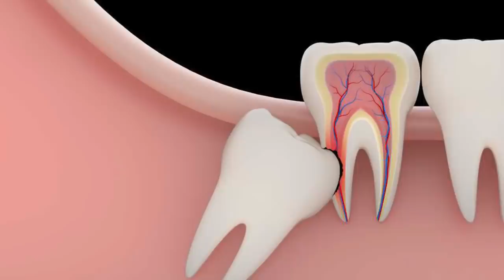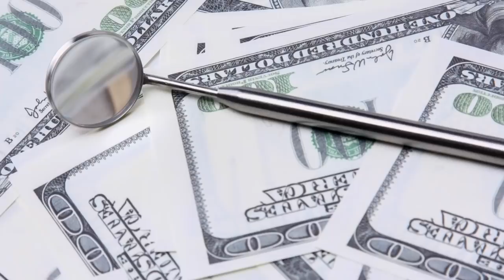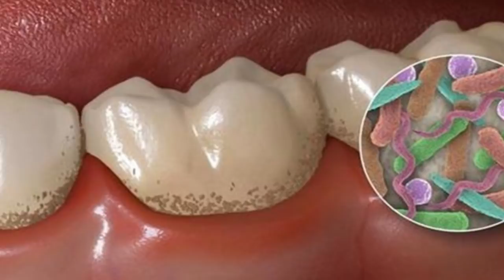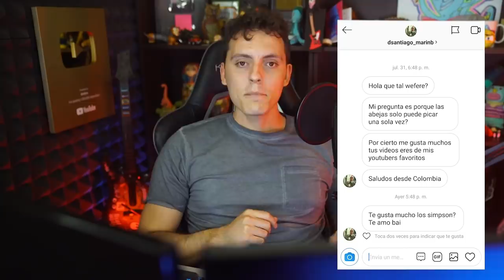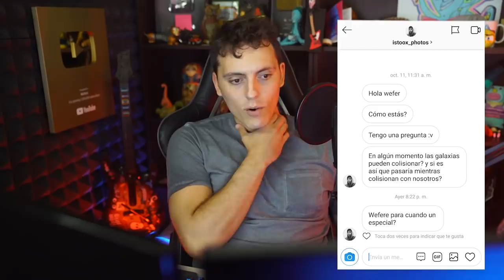Por que las muelas del juicio son lo peor del mundo